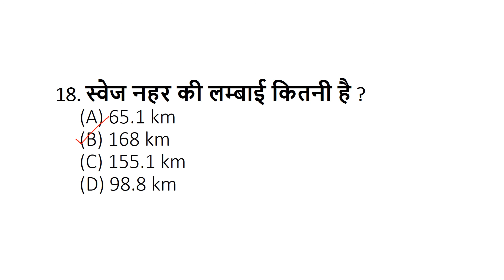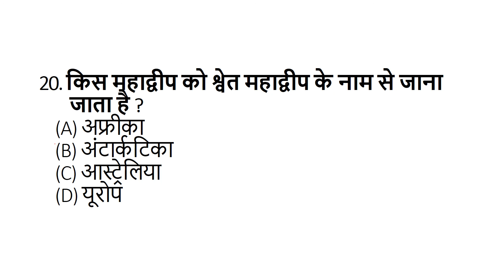Geography GK | Geography GK Quiz in Hindi | Geography GK Most important Questions